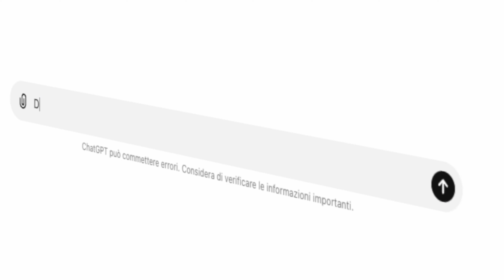Come creare una LOCANDINA con MIDJOURNEY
In questo video vi mostro un modo semplice e veloce per fare un poster o una locandina per un film o per uno spettacolo teatrale tramite l'intelligenza artificiale. Nello specifico ho usato Midjourney, ChatGPT e Canva, facendomi aiutare anche da PicsArt.

È molto più facile del previsto!